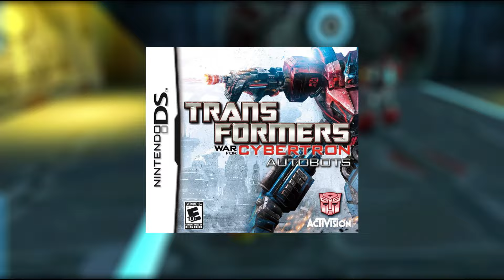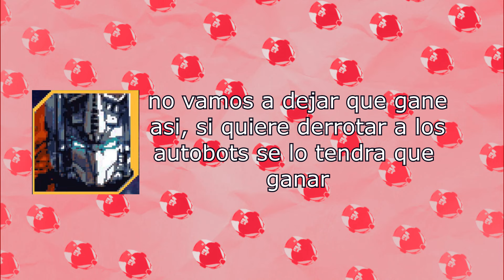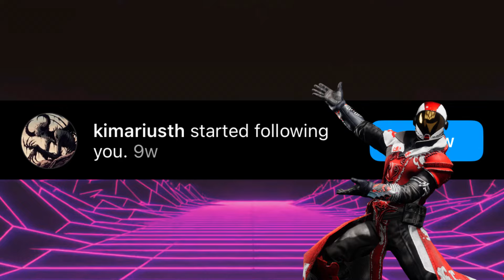Transformers War for cybertron(DS) esta DURISIMO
Por fin terminamos la serie de revision de los juegos de transformers de ds, con el segundo mejor de todos los juegos War for cybertron(DS) que DIOOSSS. va durisimo este juego, luego de tanta mediocridad de los ultimos dos juegos, esto me da esperanza